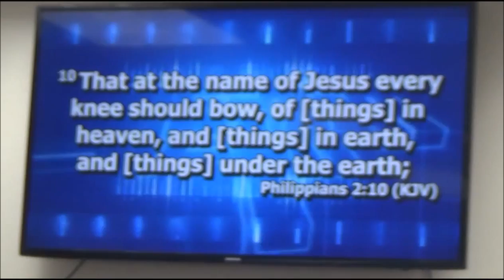Believers Weapons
Overcomers In Christ Faith Assembly
Spiritual warfare, salvation, healing and deliverance